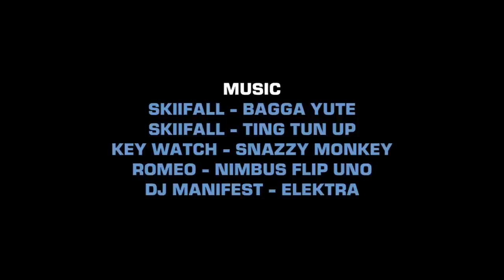MISMATCH | PRESENTED BY EMPIRE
We are proud to present 'MISMATCH'

Our first-ever Empire full-length Video feature some of the finest Skaters from Quebec, BC and Ontario. This project is 17 minutes of pure skateboarding wizardry and a celebration of our Canadian talents.

FEATURING:
Morgan D-T, Mikey Ray, Mitch Barrette, Sascha Daley, Samantha Secours, Charles Deschamps, Ben Paterson, Phil Dulude, Johnny Purcell & many more

EDITED BY:
Eric Lebeau

FILMED BY:
Eric Lebeau, Charles Giroux, Roberto Presedo, Mitch Barrette, Devin Lopez ,Eric Iwakura, Angelo Fajardo, Jordan Moss, Brandon Alton, Benjamin Lachance & Max Gauvin